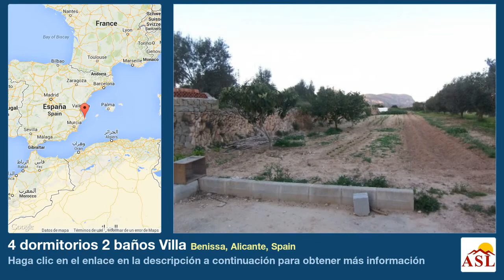4 dormitorios 2 baños Villa se Vende en Benissa, Alicante, Spain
Más información en Villa se Vende en Benissa, Alicante, Spain con 4 dormitorios, 2 baños

Finca reciente en venta en Benissa. Finca en Berdica con vista abiertas. La casa fue construida en el año 2000 y tiene 4 dormitorios, 2 baños, salón/comedor y cocina. Hay aire acondicionado c/f en el salón, depósito de agua, trastero, lavadero, terrazas y BBQ. Esta completamente amueblada. El apartamento de invitado se hizo en 2009 y dispone de 3 dormitorios, 2 baños, salón/comedor y cocina.